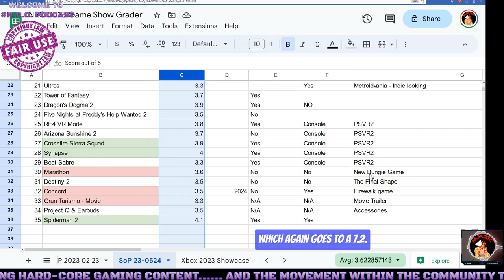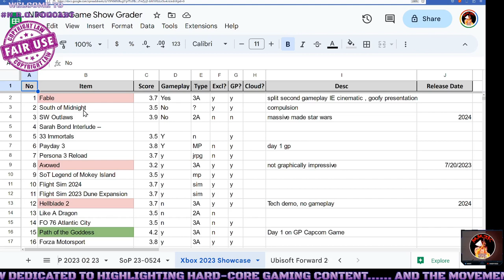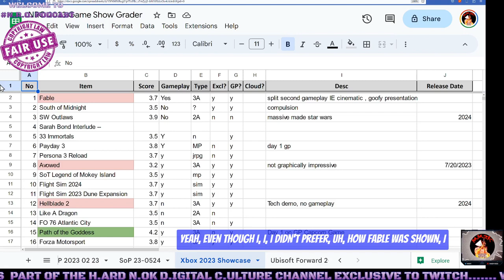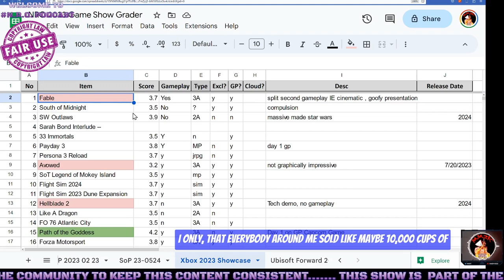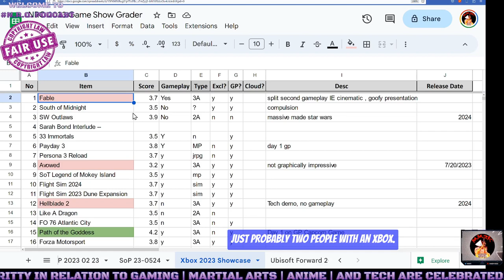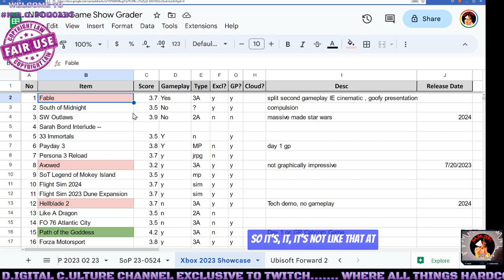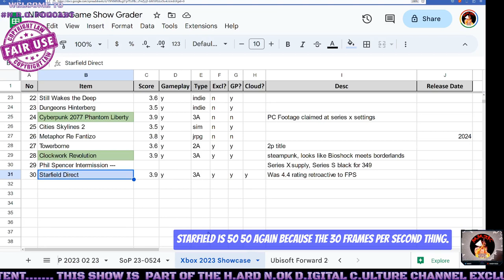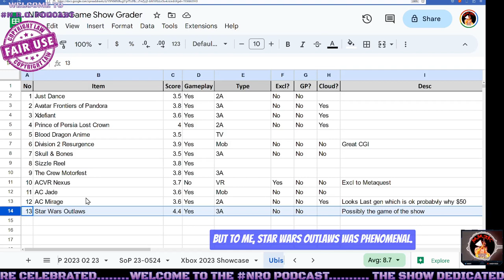Summer Gamesfest 2023 Best of Show | Reaction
Thank youfor watching: Summer Gamesfest 2023 Best of Show | Reaction

PC Specs:

- M/B:  ASRock B360M Xtreme
- GPU: RTX 3070
- Processor: I7 9700K
- Memory: 32GB DDR4
- Storage: 1TB NVME | 2TB Solid State